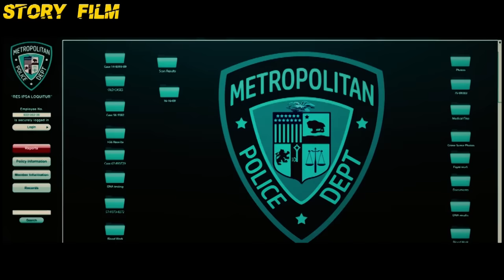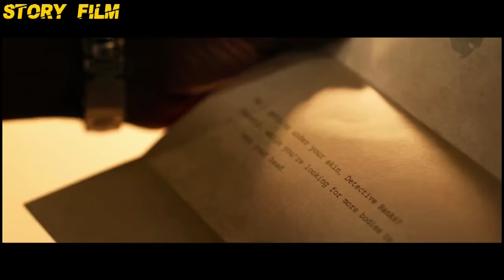PENERUS PSIK0PET JIGSAW GAK KALAH CERDAS - SEMUA POLISI KOTOR HABIS | ALUR FILM SAW 9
Alur cerita saw 9 : ya video ini